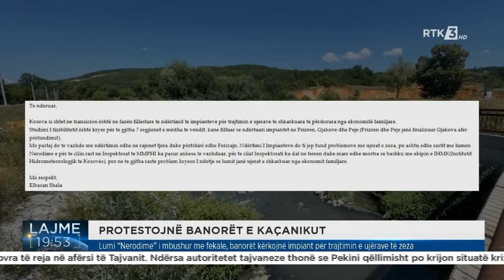Lumi “Neodime” i mbushur me fekale, kërkojnë impiant për trajtimin e ujërave të zeza